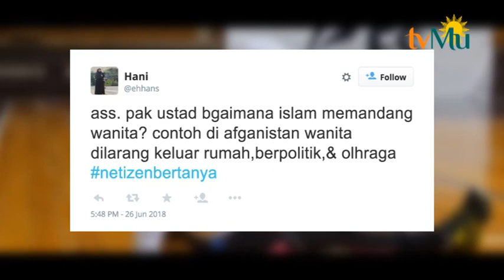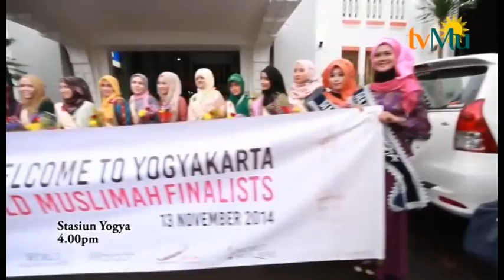Pandangan Islam Tentang Wanita